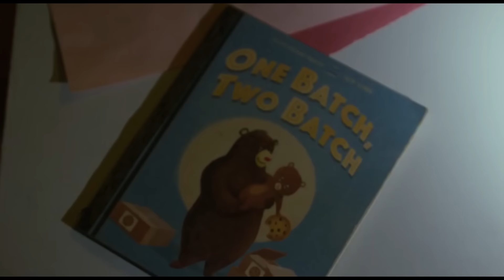Vengeance | Punisher Tribute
SONG: Vengeance by Zack Hemsey
Scenes from Netflix & Marvel's original series 'Daredevil' Season 2 so yeah all credit and rights to them.

Pain, it can either spread into you like a disease making a man full of hateful deeds or it can spawn a noble seed, one who can bypass his own needs.